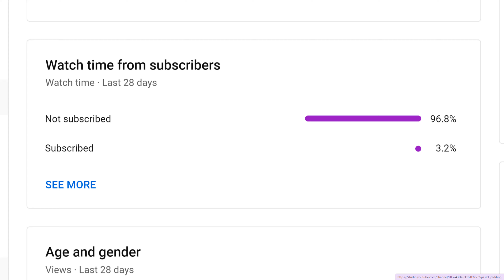3 Videos of BedWars🎂CLASSIC + ANNIVERSARY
3 Videos of BedWars🎂CLASSIC + ANNIVERSARY
🔥🔥 Updates are EVERY FRIDAY at 3:00pm PDT, 6:00pm EDT 🔥🔥

How to play Bed Wars:
📡 Press the "Play" button in the Lobby to find a game
🛌 Protect your bed. Once it's gone, you can no longer respawn!

🎮 Dive into over 10+ thrilling modes like Bed Wars, Lucky Block, SkyWars, Infected, and more!
✨ Explore and craft your own games in Creative mode with optional scripting support! Let your imagination run wild!

Controls (Customizable):
[Shift]: Sprint
[E]: Open Inventory
[H]: Drop item
[G]: Ping
[TAB]: Open scoreboard
[Ctrl]: Lock camera
[T]: Use Emote Wheel
[F1]: Toggle picture mode